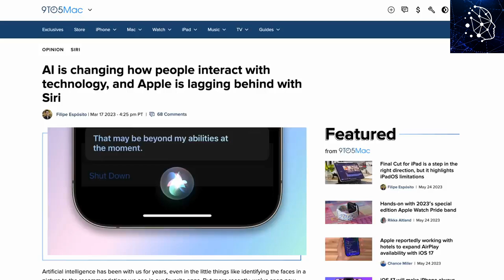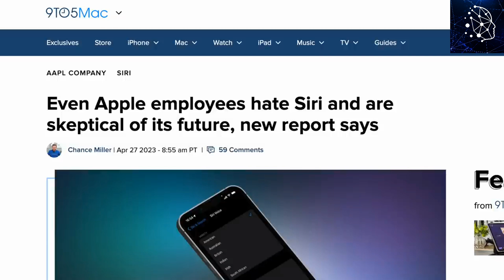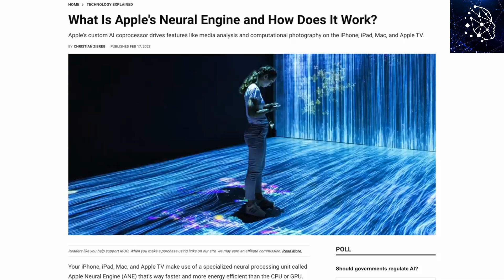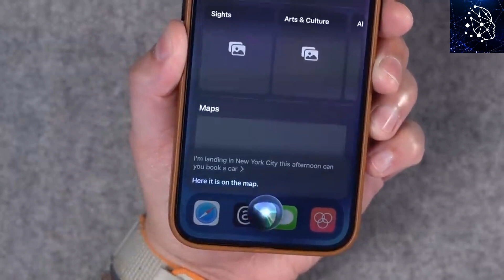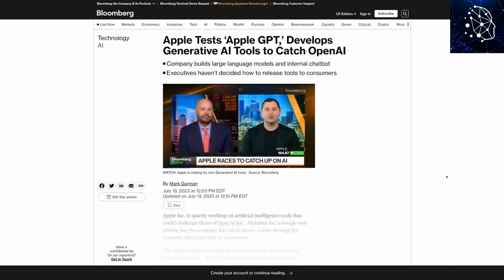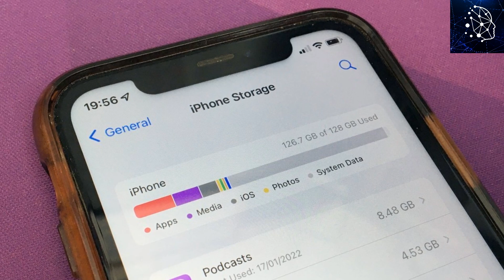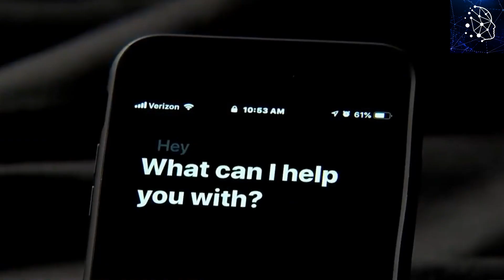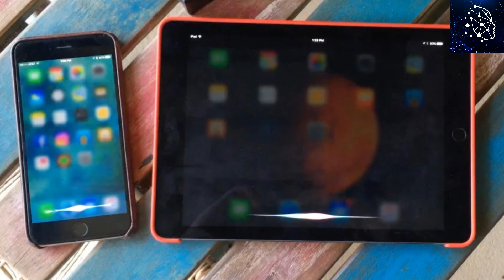When Apple Siri Meets AI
Siri is now taking it to a new level by combining AI, now Siri will be smarter than ever.  Apple is revamping Siri with new and improved AI technology, making her smarter and more useful than ever before. Imagine a virtual assistant that can write emails, compose love poems, summarize articles, and even anticipate your next meal. Plus, rumor has it that Siri can teleport between devices, ensuring she's always with you. Combining these two together is a game changer!